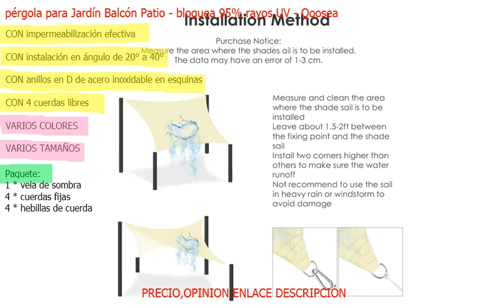pérgola para Jardín,Balcón,Patio,Camping - bloquea 95% UV - VARIOS TAMAÑOS, COLORES - AGOSTO 2022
Facil instalación, VARIOS COLORES,TAMAÑOS SU PRECIO AQUI ;

pérgola para Jardín Balcón Patio - bloquea 95% rayos UV - Qoosea